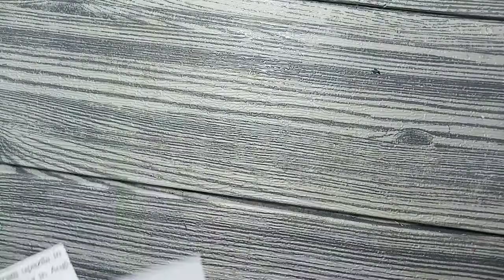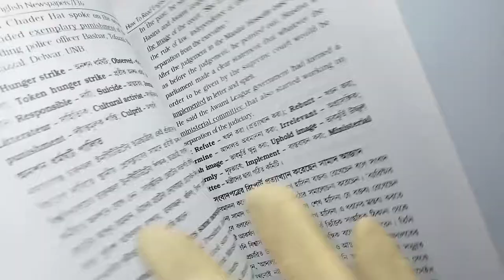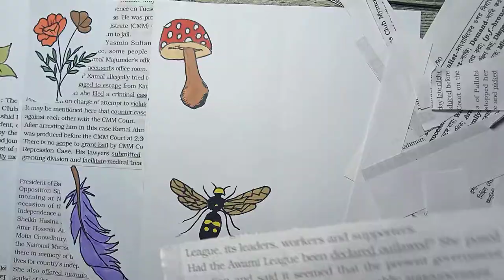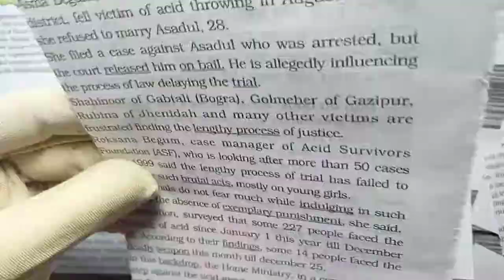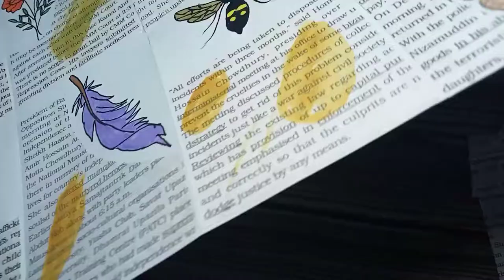How to make vintage washi tape stickers | DIY vintage washi tape | journal washi tape